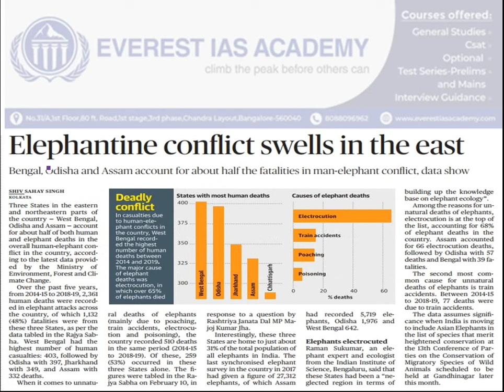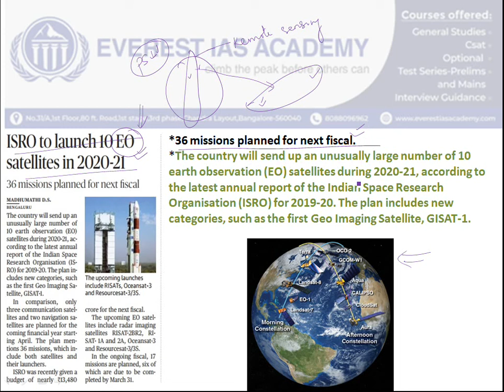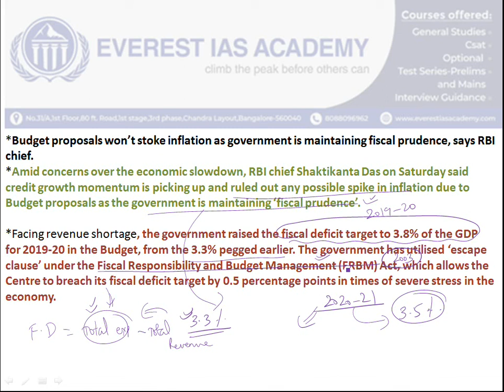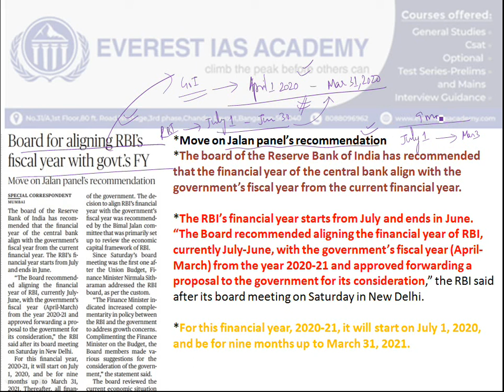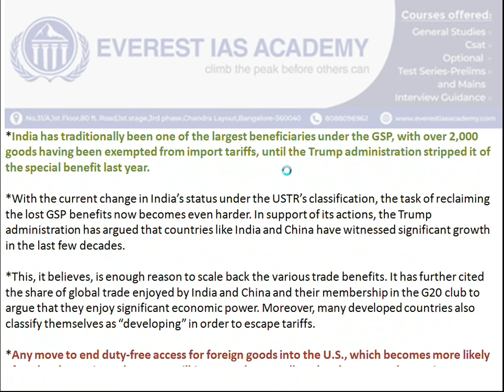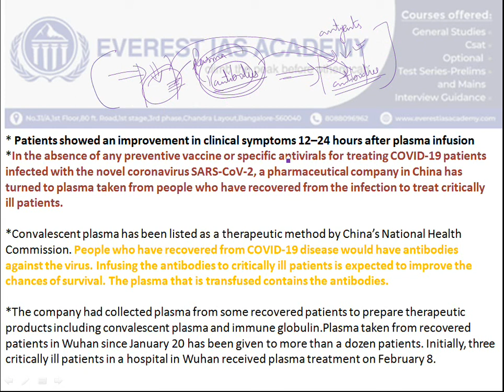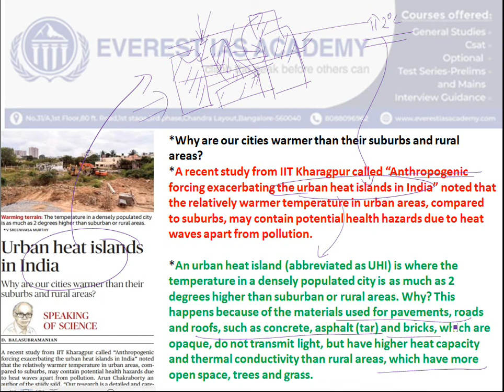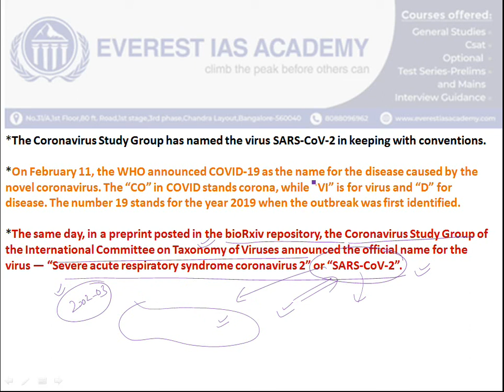The Hindu Daily News Analysis | 16th February 2020 | Current Affairs - UPSC Prelims-Mains 2020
The Hindu News Analysis 16th February 2020 for Upsc Prelims 2020.